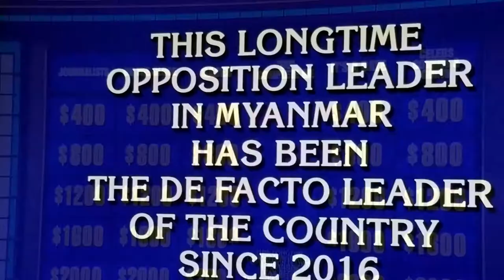Alex Trebek Gets Called "An Ass" On Jeopardy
When They Got Away With Saying "Ass"